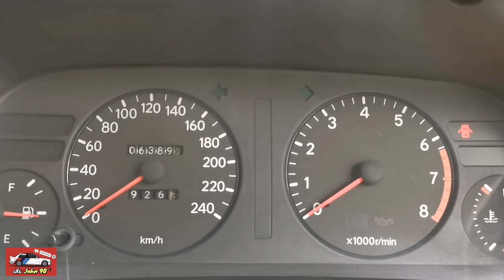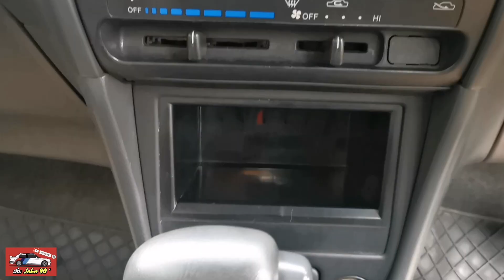รีวิว Toyota Corolla สามห่วง หายากยิ่งว่าจองวัคซีนโควิด เดิมๆแห้งๆ มือเดียว ป้ายแดง วิ่ง 60000 !!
ใครมีรถ 90 อยากให้ผมรีวิว inbox มาได้เลยนะครับ
00:00  intro
04:00  Front
04:52  Side
06:08  Engine
07:26  Back
08:14  Interior
12:10  Driving
17:22  Summary

ช่อง